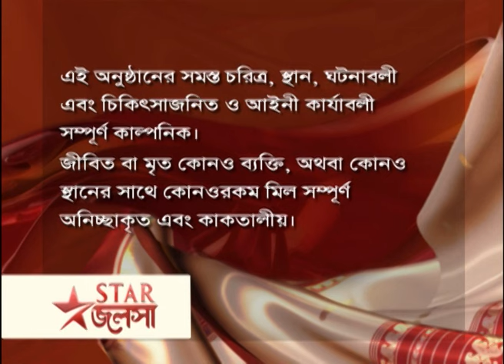Full Episode | মা | Episode 268 | Part B